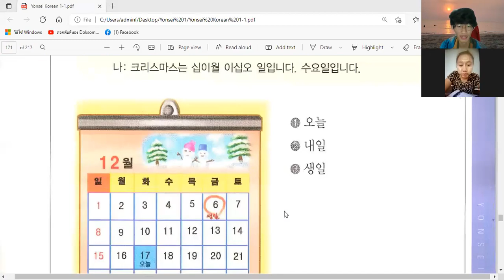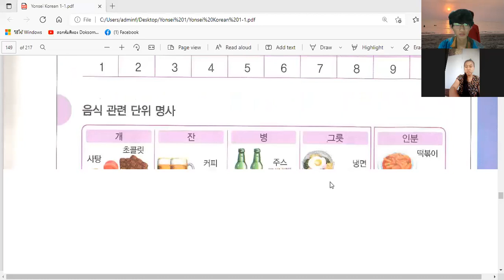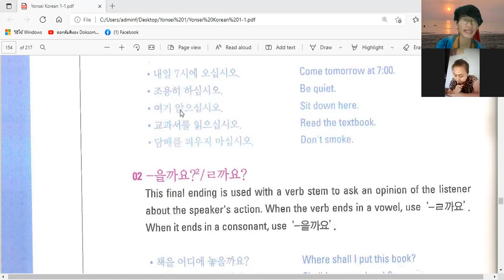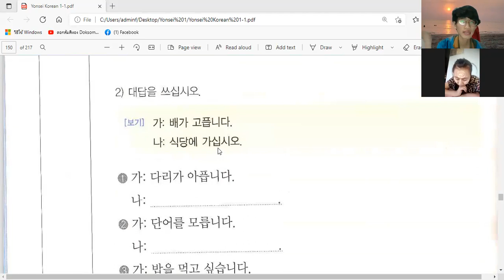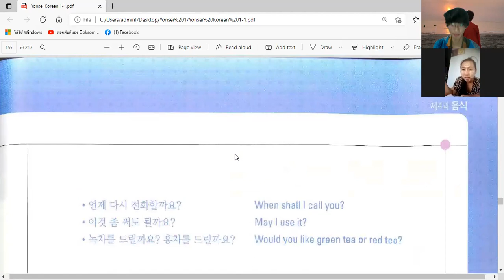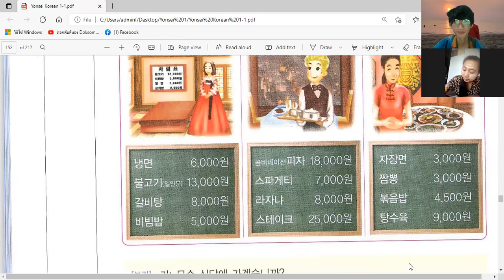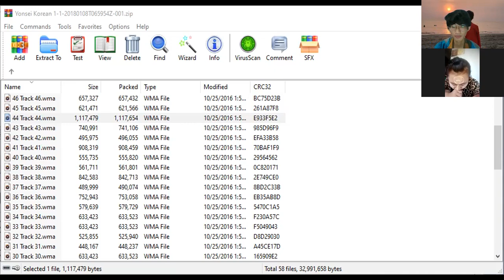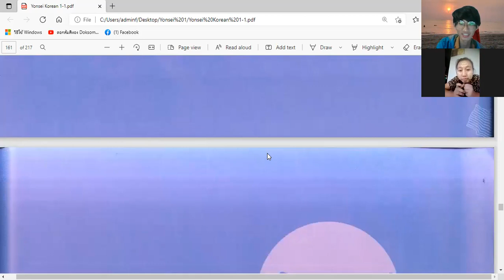LT&K / ကိုရီးယားစာ Level (1-1) သင်ခန်းစာ (14) / Korean Level (1-1) Lesson (14) / Day (14) /12.2.2022